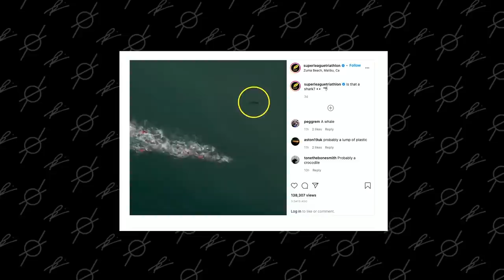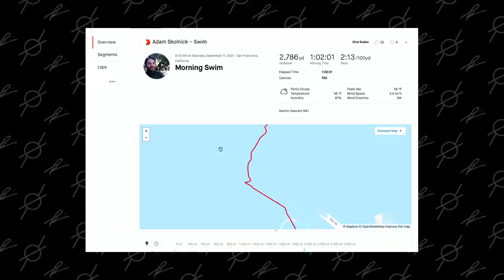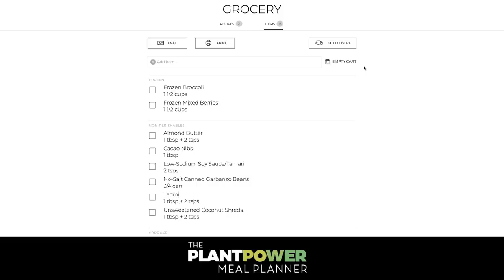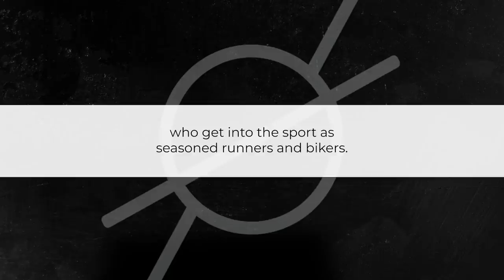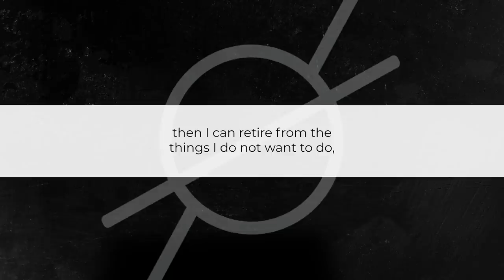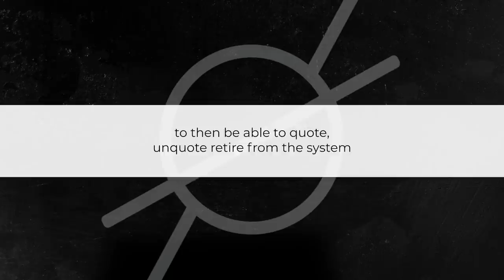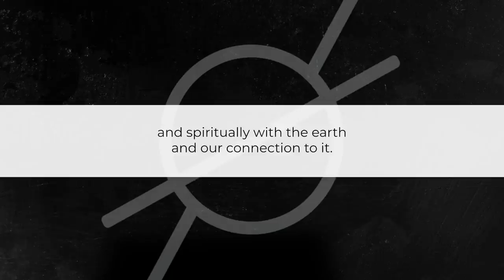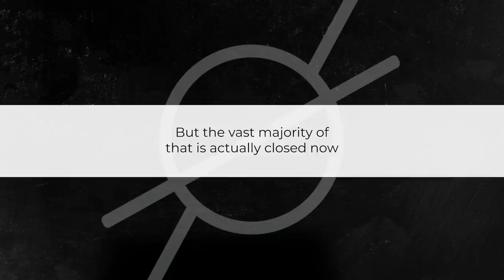ROLL ON: Melding Passion With Purpose + Lewis Pugh | Rich Roll Podcast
Arctic swimmer & environmentalist Lewis Pugh Joins Rich & Adam for a deep dive on action and activism, plus thoughts on curiosity, purpose, podcasting & more. To read more and peruse the full show notes, go here👉🏾
✌🏼🌱 - Rich

00:00:00 - Intro
00:03:44 - Adam Updates - Sharks & Alcatraz Swim
00:17:35 - The Malibu Triathlon
00:31:48 - Rich Updates
00:40:05 - Photographer Davy's Half-Marathon & Crew Shoutouts
00:46:48 - New Ten Thousand Run Gear Launch
00:49:16 - Is Roll On Bi-Weekly or Bi-Monthly?
00:53:32 - Alexi Molchanov - Will Freediving Go Mainstream?
01:01:21 - The Plantpower Meal Planner
01:02:55 - Intro to Lewis Pugh
01:05:37 - The Big Story: Lewis Pugh, Code Red For The Climate
01:41:40 - Final Thoughts
01:45:09 - Big Story #2: What Does Your Podcast Do?
01:54:22 - The Practice of Curiosity
02:07:16 - Listener Question 1
02:13:14 - Listener Question 2
02:21:15 - Listener Question 3
02:31:47 - Closing Remarks

I LOVE MAIL! SEND IT HERE:
29617 Agoura Rd.